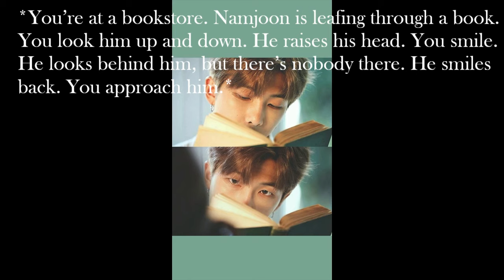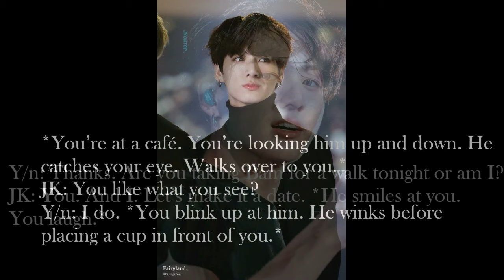BTS imagine - you check them out - they react